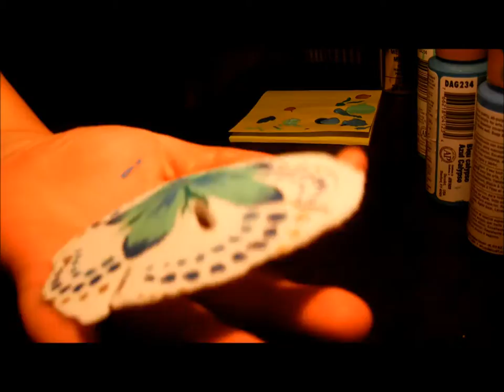Painting Them DOLLARS!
Another art project with cool abstract acrylic painting on a sand dollar i illegally collected in Florida! I had no clue it was illegal until now so sorry :(. Blue and green hues :)